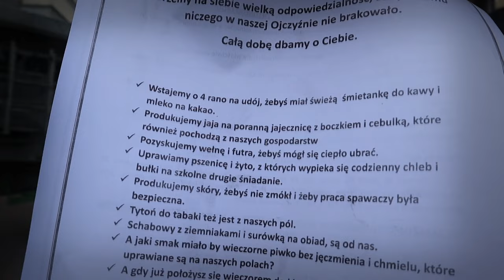JESZCZE POLSKA NIE ZGINEŁA.. PROTEST ROLNIKÓW - BYTÓW 20.02.2024 🚫 SOLIDARNI_Z_ROLNIKAMI 🔥 MST